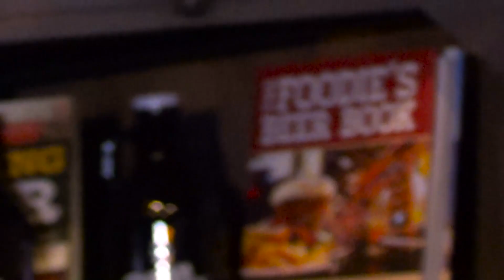3 De Generaciones - Ep.8 | Los EXÁMENES eran MÁS FÁCILES antes 😂👀 | Sergio Mejorado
¡Hola! Bienvenidos a mi canal de YouTube. Disfrutá de mi contenido semanal,